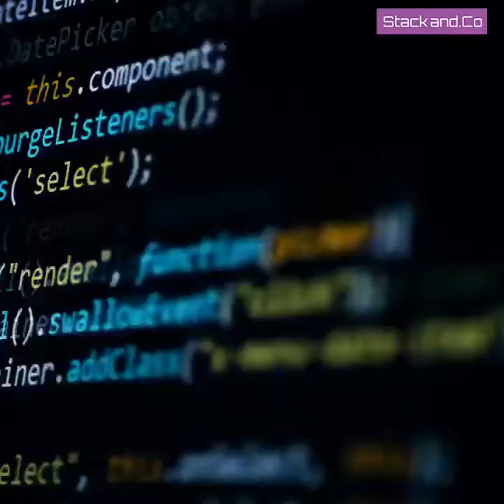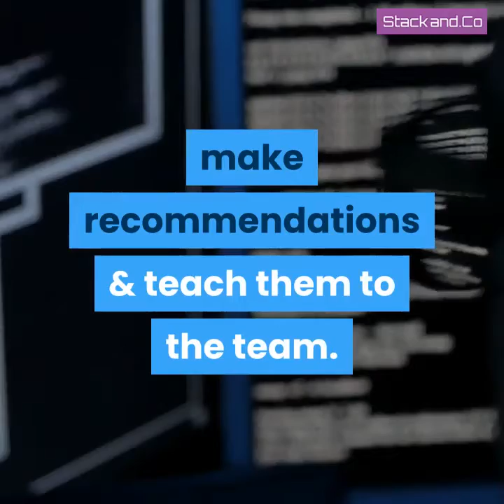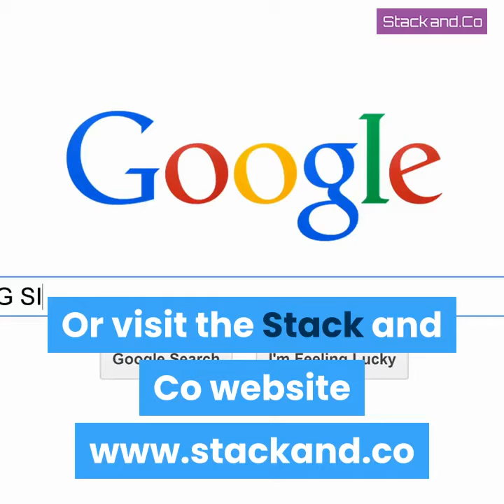DevOps Engineer Remote Jobs Ireland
DevOps Engineer Remote Jobs Ireland - If you're searching for DevOps Engineer Remote Jobs Ireland then watch this video to learn everything you need to know about DevOps Engineer Remote Jobs Ireland

If you are an experienced DevOps Engineer based in Ireland, and you are interested in being the first hire DevOps Engineer for scaling up software client who are building Artificial Intelligence predictive gaming technology..

DevOps Engineer – First DevOps Hire SaaS – Remote Job Ireland UK or USA
Amazing opportunity to join a fast growing scale-up software client as the first hire DevOps Engineer. This client, which is led by industry superstars, has developed a very unique gaming platform, which is gaining massive traction globally.

Strongly funded due to a recent stock market flotation, this operation is shooting for fast growth. A number of highly skilled software engineers have joined the team, which means you will work alongside top of class innovators. All projects are new build greenfield, including innovative predictive artificial intelligence driven technologies.

You can watch a video job spec here – DevOps Engineer Remote Jobs

The DevOps Engineer role is a fully remote job which means you can work remotely from either Ireland, United Kingdom or USA.

Your job will be to take charge of everything DevOps. Are you up for the challenge?

Career Opportunity as first hire DevOps Engineer
You will be the first hire DevOps Engineer to join the team, therefore this is a massive opportunity for you in every way imaginable. You’ll take charge of all DevOps, deployment and production.
Initially you’ll be totally hands-on focusing on pre-deployment, automation, deployment, continuous integration, continuous delivery, and working with the development team to plan for longer term DevOps strategy.

Whilst the client currently uses AWS, Google Cloud, Python, you must be open & flexible to explore new DevOps tools, make recommendations & teach them to the team.
With headcount growth & scale, you will have a strong pathway forward to become DevOps Lead where you will build a team around you and you can progress towards DevOps Manager.

Key Skills & Experience for DevOps Engineer Remote Job:
DevOps Experience
AWS
Cloud
CI/CD Pipeline,
Scripting
Python or similar
Infrastructure
System Admin
Living in Ireland, United Kingdom or USA

You will work with people of excellence, and joining at this early stage, you will get generous shares and growth incentives.
There is an excellent salary, bonus and shares available to you.
The DevOps Engineer role is fully remote within Ireland, UK or USA.
This is an urgent DevOps Engineering role so please send your CV today to Gerry Nolan at Stack and Co or contact me via StackandCo or phone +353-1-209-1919 to discuss in confidence.